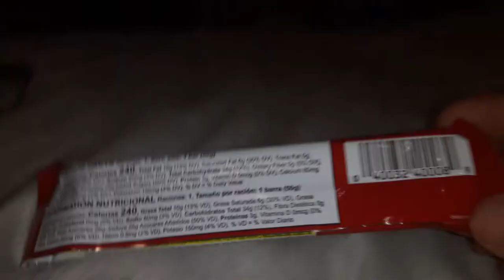catch soft Caramel and crisped rice in milk chocolate bar